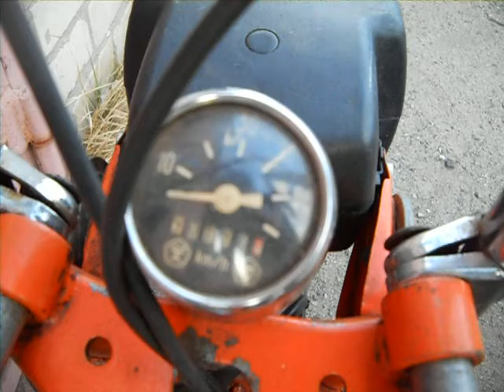СтеллаЧеллендж. Обкатка под нагрузкой, результаты первого дня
СтеллаЧеллендж. Обкатка под нагрузкой, результаты первого дня роботы рамы с мотором. Новые проблемы на которые не оброщали внимания